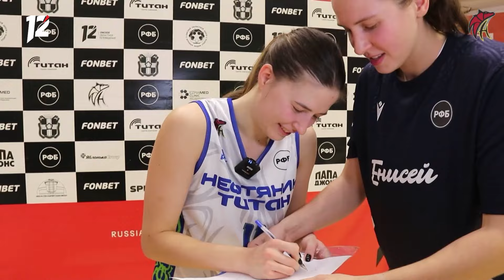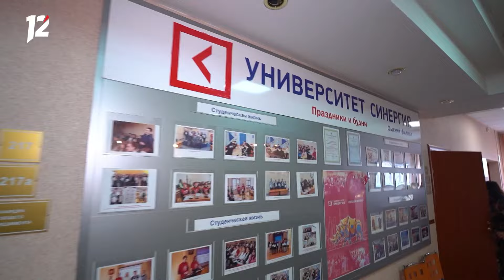Большой парад планет / Настоящий шар «Держава» / Перекроют движение. Новости Омска